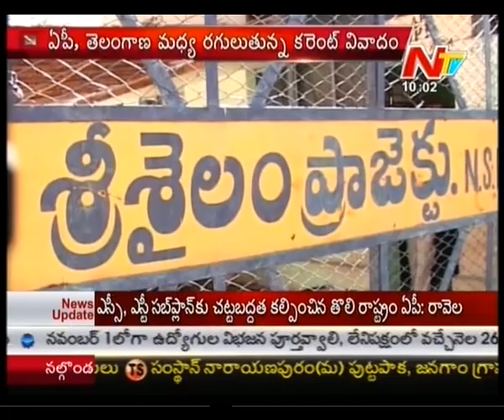Krishna River Board Judgment on Power Generation in Srisailam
Watch : Krishna River Board Judgment on Power Generation in Srisailam